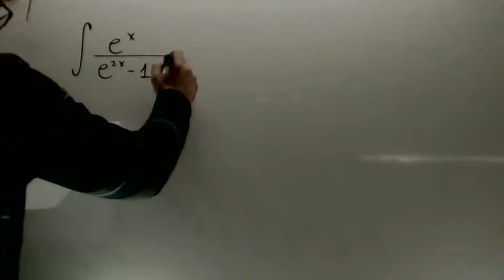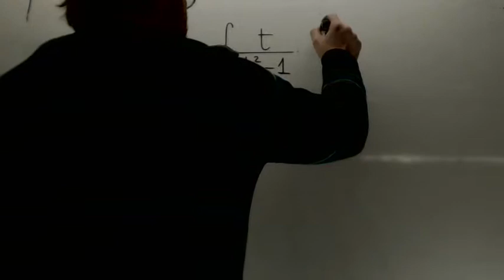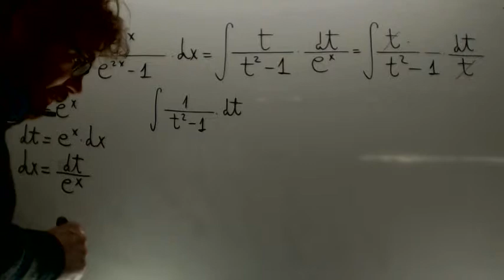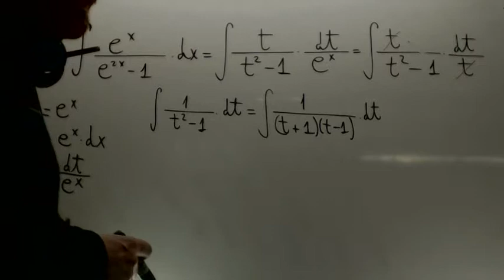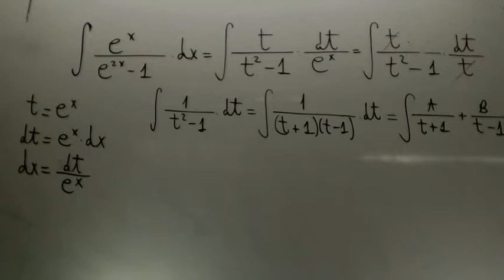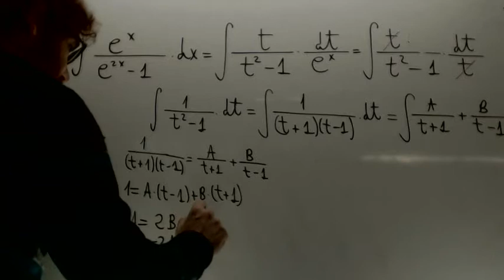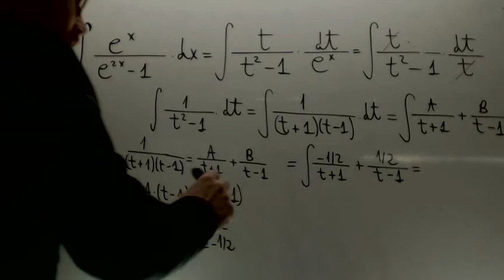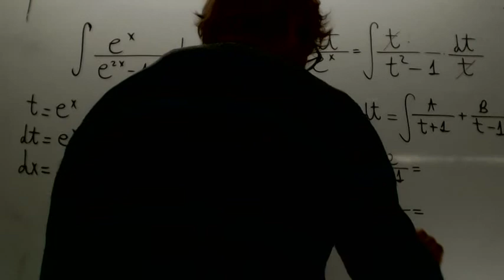Integral Cambio de variable y racional Matematicas 2º Bachillerato Academia Usero Estepona